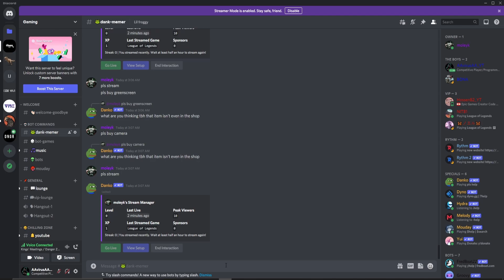What Is The Trending Game For Dank Memer 30 January 2022